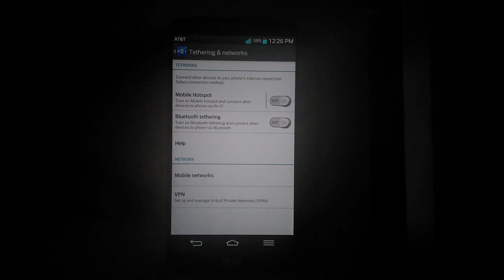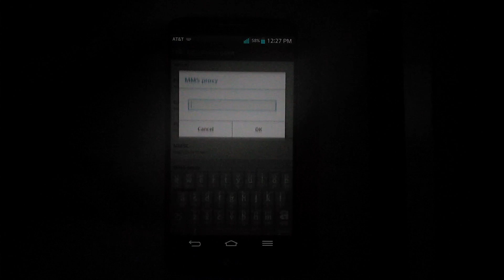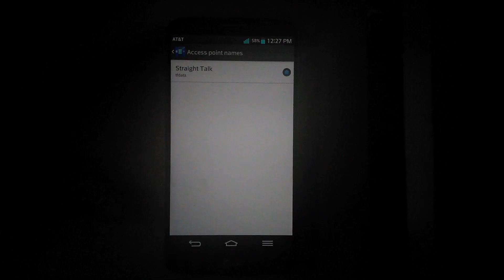How To Set Up Straight Talk APN Settings 4G LTE & MMS (2015)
In this video it teaches you how to set up your APN on Straight Talk networking if you BYOP SIM Card.